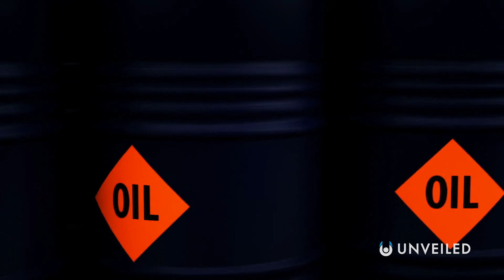Why Humans Might Never Become A Type I Civilization: Part 1 | Unveiled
Will humanity ever reach Type I on the Kardashev Scale? In this 2-part special, Unveiled rates our chances of ever being able to harness all of the power from our home planet, Earth... because, only then can we hope to fully explore the rest of the solar system and the rest of the universe!

Sure, we can use the Kardashev Scale to dream of a far-future time, but will those dreams ever become reality?